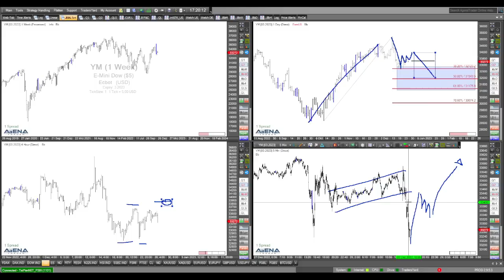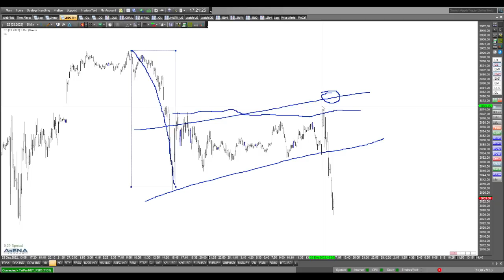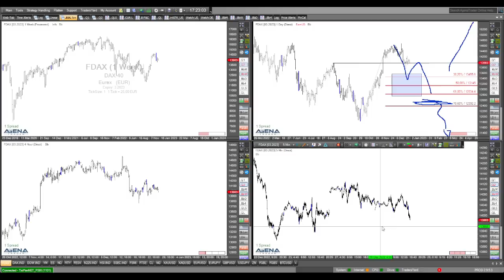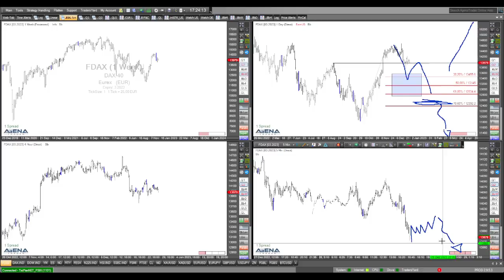Dow short - geht da was?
Auch wenn in dieser Woche wenig los ist: Die US-Indizes tendieren schwächer. Geht was bei einem Dow-Short-Szenario? Hier dazu mein aktuelles Video.